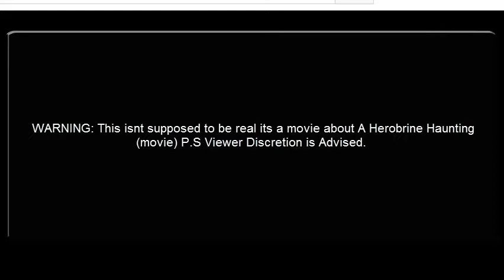Herobrine Haunting Episode 1 (Minecraft)